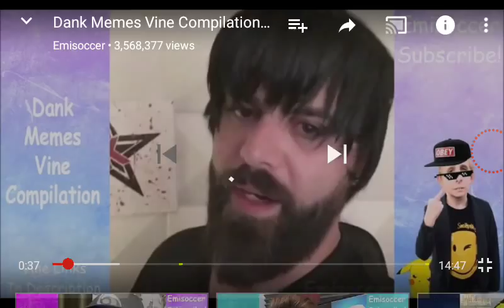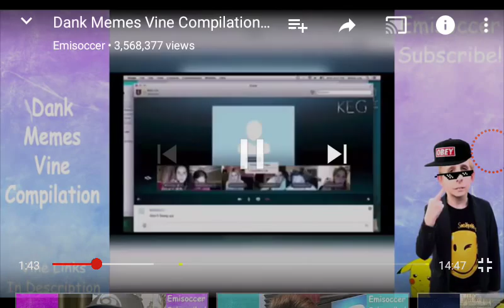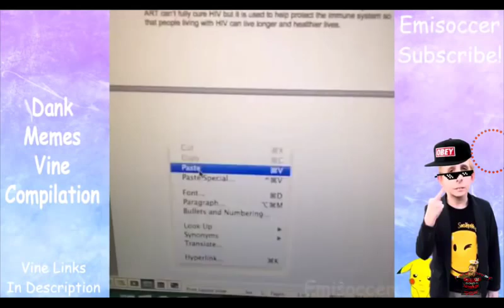Dank Memes Vine Compilation V26 [REACTION]